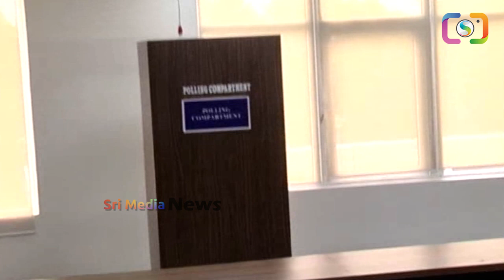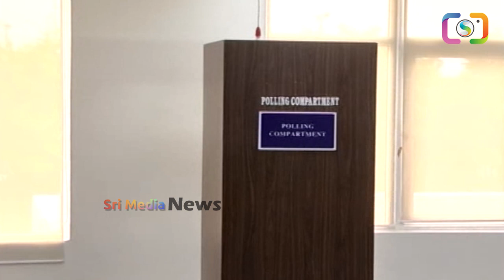ఇలాంటి ఒట్లు ఎన్నో వేసానులే: ఒట్టు తీసి గట్టు మీద పెట్టేసి అసెంబ్లీలో అడుగుపెట్టిన చంద్రబాబు | CBN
WATCH : ఇలాంటి ఒట్లు ఎన్నో వేసానులే: ఒట్టు తీసి గట్టు మీద పెట్టేసి అసెంబ్లీలో అడుగుపెట్టిన చంద్రబాబు | CBN